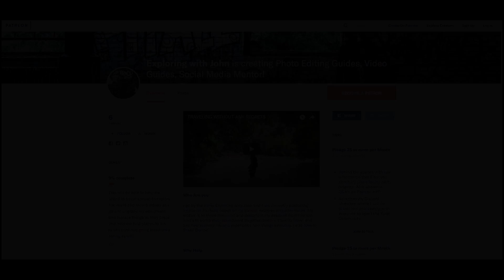Who is JOHN YUREI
CHECK OUT THE STORE HERE!!

Here is the INVITATION TO THE GROUP PAGE ON FB

I have a goal to help bring my dad back to Asia to reunite with his family that hasn't been seen in 30 years.

JohnInth

Check out !

TUNE IN!